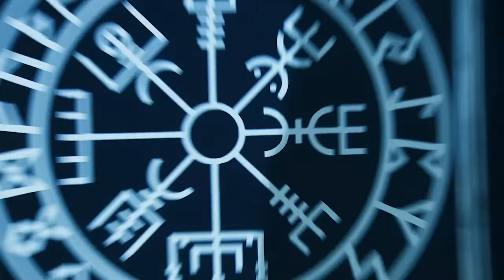Best of Winterberg in 1 minute | IBSF Official